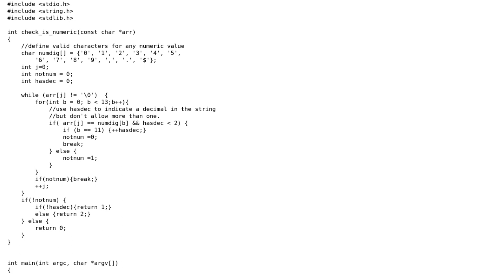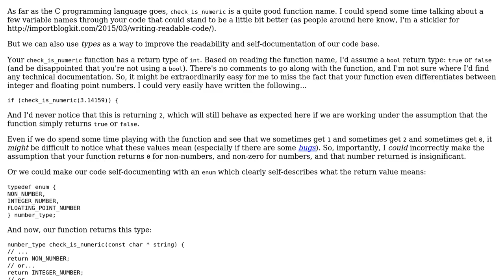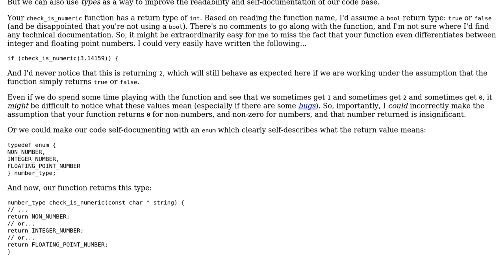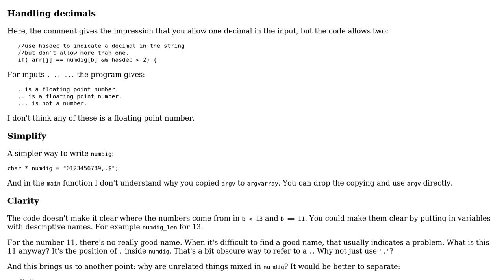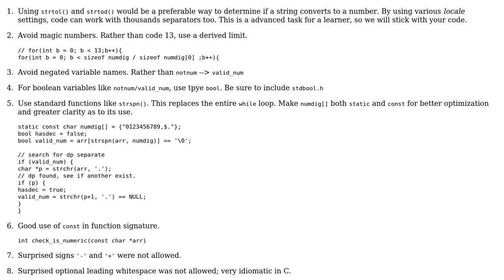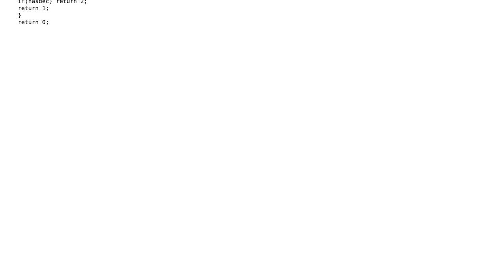Code Review: Numeric integrity check (4 Solutions!!)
Code Review: Numeric integrity check

With thanks & praise to God, and with thanks to the many people who have made this project possible! | Content (except music & images) licensed under CC BY-SA | Music | Images & others | With thanks to user nhgrif user janos user Jack Galt user Darrel Hoffman user chux - Reinstate Monica user 200_success and the Stack Exchange Network Trademarks are property of their respective owners. You are responsible for your own actions.